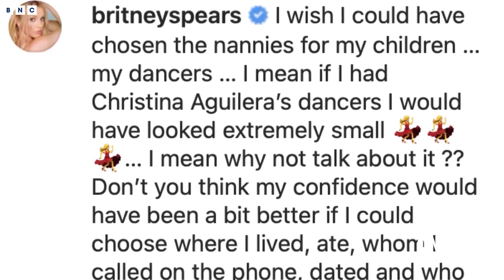🔥 HOT TRENDING NEWS🔥 | Britney Spears ‘s Reunion with Husband | BNC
Britney Spears ‘s Reunion with Husband
 | BNC

Sam Asghari has become the poster child for supportive husbands in Hollywood.

The personal trainer-turned-actor has been dating Britney Spears since 2016 and famously stood by her side as she battled for freedom from her allegedly “abusive” conservatorship.

A source told Page Six in June 2021 that Asghari had been a “huge support” for Spears as she faced off against her father, Jamie Spears, in a fight to end the nearly 14-year legal arrangement that controlled all aspects of her life.

“He helps boost her confidence and assures her that everything will go well,” the insider said, adding that the fitness influencer “always tells Britney how much she’s loved and supported by fans.”